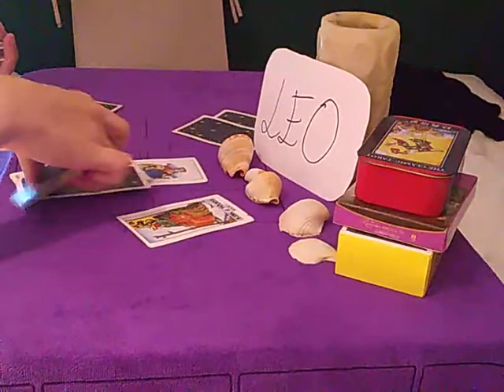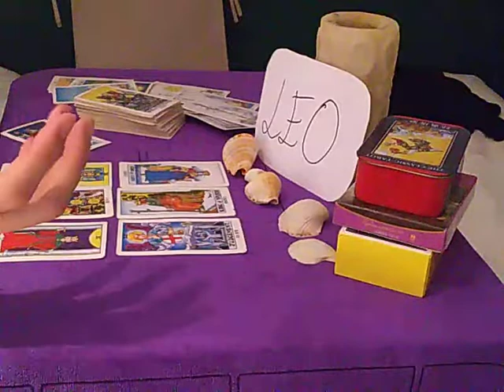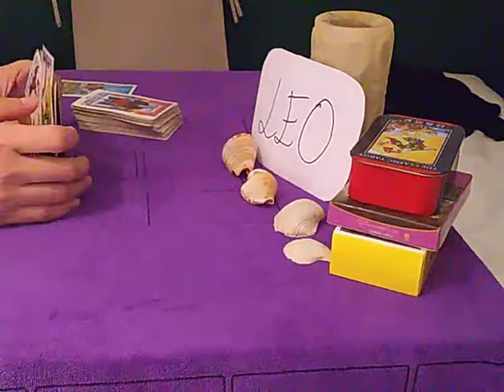LEO 💸 TURNED OUT IT DIDN'T BRING ALOT OF MONEY 💸 22 JULY 2020 DAILY CAREER FINANCE READING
Daily Guidance Career, Finance / Money 2020 is a tarot reading for all 12 Zodiac / Astrological signs 🌈  Aries / Leo /Sagittarius / Virgo / Taurus / Capricorn / Pisces / Scorpio / Cancer / Aquarius / Libra / Gemini 🌟providing  general advice everyday for those who need them.

*New Pricing*

2 questions (approx 15 minutes reading) - USD 25/ MYR 100

4 questions (approx 30 minutes reading) - USD 50/ MYR 200